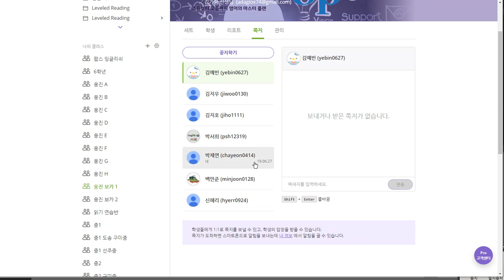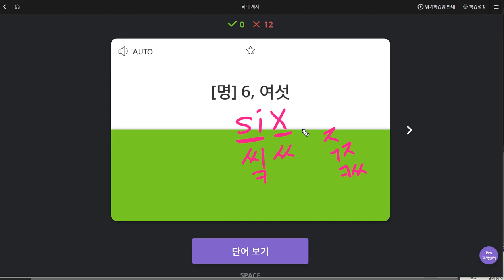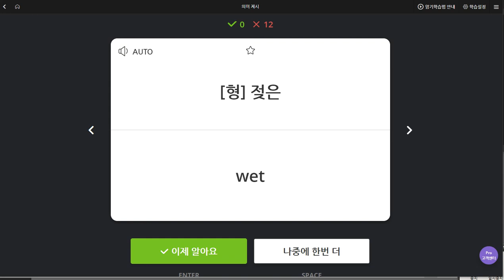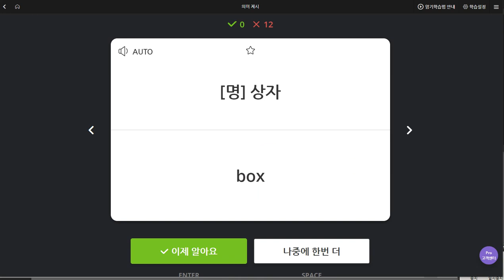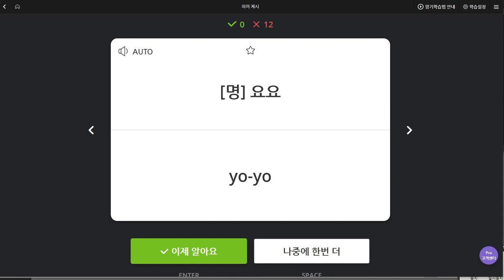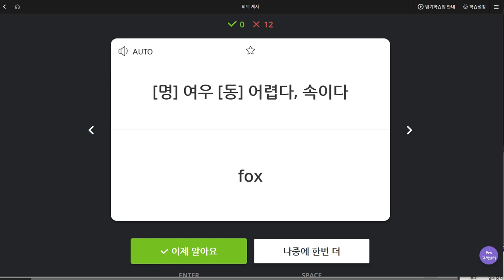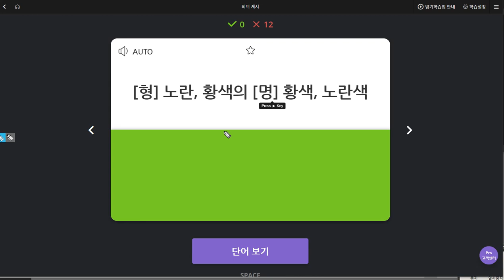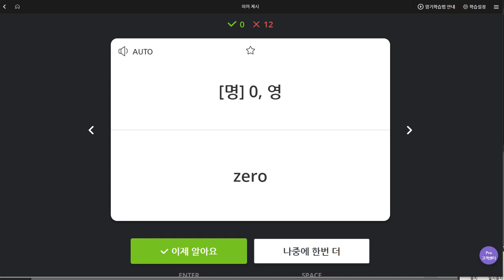신혜리 2019 09 03 일대일